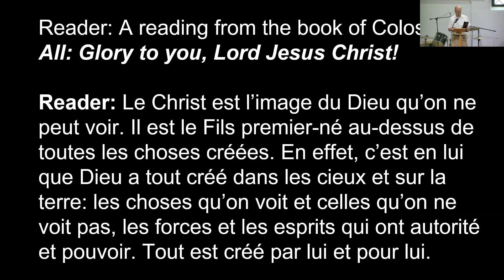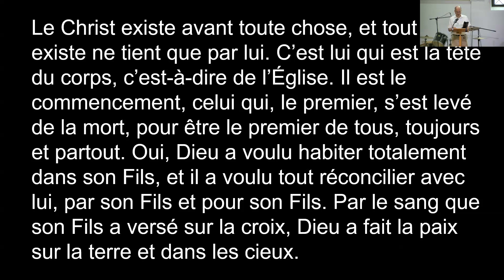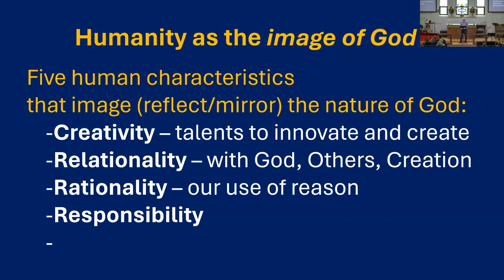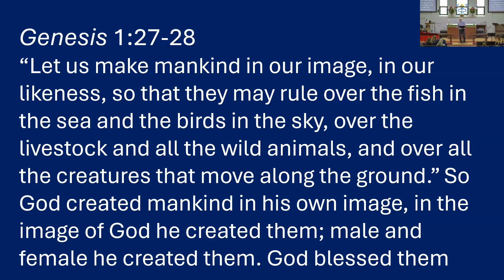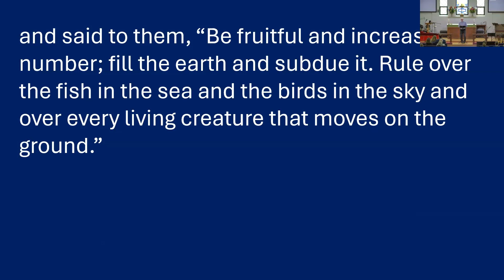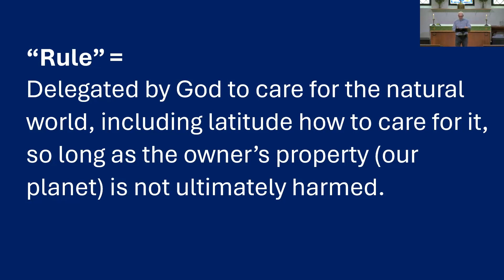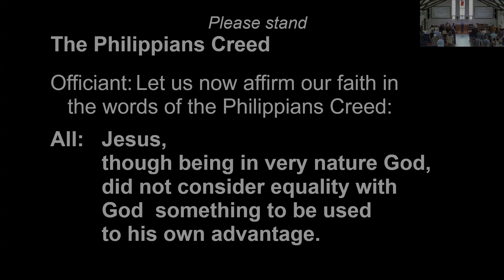Responsibility for Creation in the Image of God – Rev. Chris Barrigar 9 June 2024